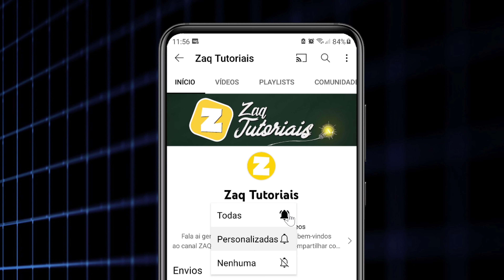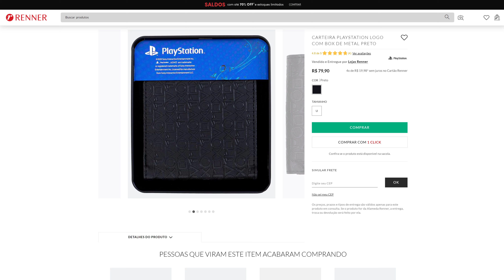REVIEW: CARTEIRA PLAYSTATION da LOJA RENNER - Top D+ Confira!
Fala ai gente tudo beleza! Sejam bem-vindos a mais um vídeo. No vídeo de hoje trago o REVIEW da CARTEIRA PLAYSTATION vendida pelas LOJAS RENNER.